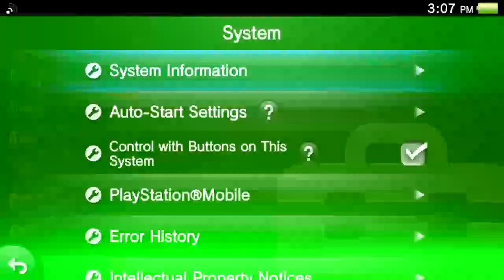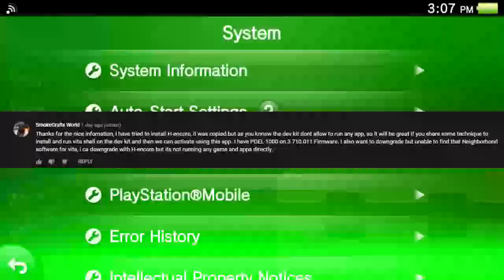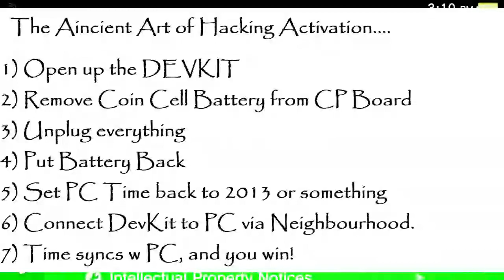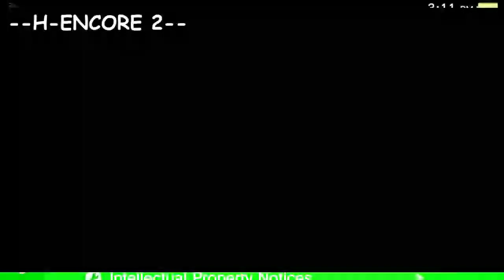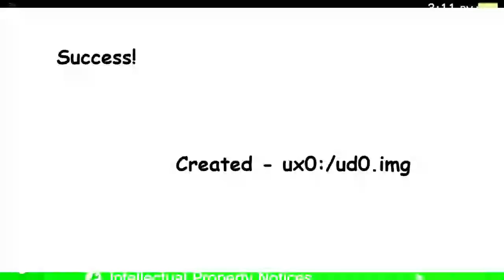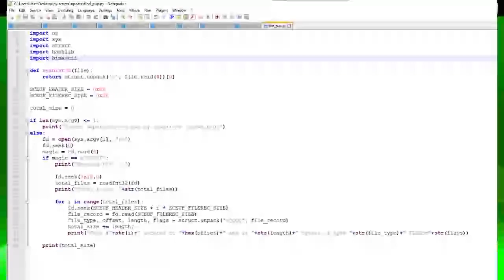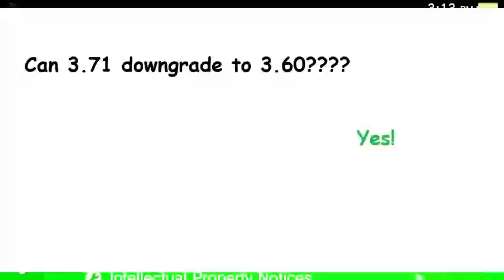How i got Devkit Firmware 03.710.011.PUP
A story of a file being deleted & overwritten but not really, recovered using black magic and custom builds of h-encore.